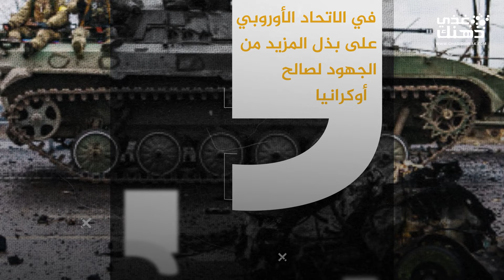كارثة : صيد ثمين للقہسام يدمر دبابات ميركافا اسر1يلية ؛ والحوثي يسيطر على سفن أمريكية وبريطانية!!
طوفـــــان الاـقصـــــى
فاجأت غ..زة إسرأئہل والعالم بمشاهد لم تُرى من قبل خلال عملية "طو..فان الأ..قصى" أحدثت صدمة في تل أ...بيب بسبب أساليب عسكرية غير مسبوقة خلفت حجم خسائر كبيرة بقو...ات إسر. ائيل

جميع الحقوق محفوظة لدى قناة غذي ذهنك